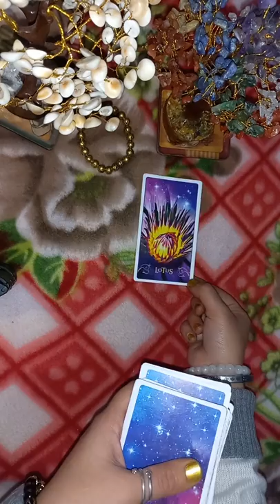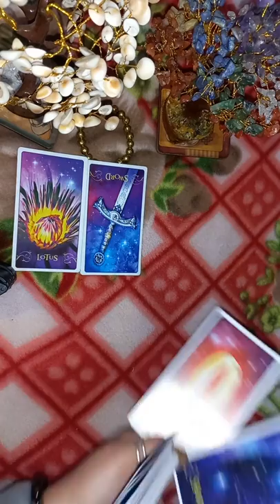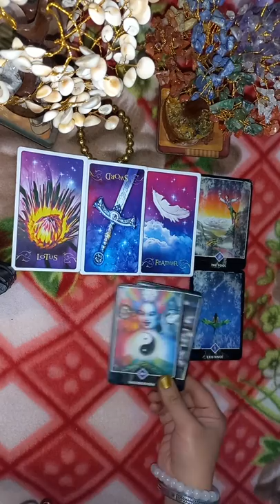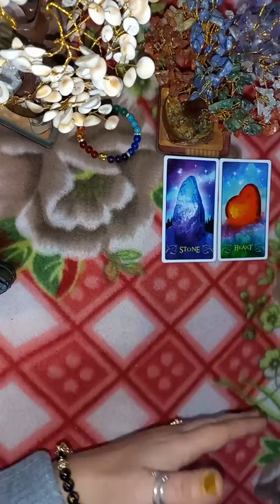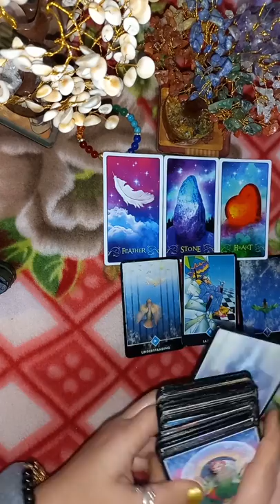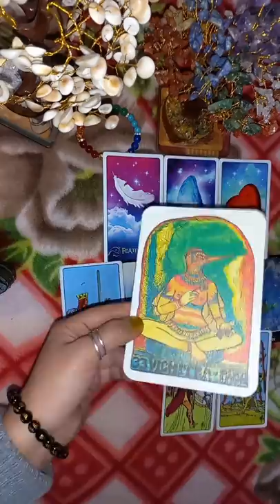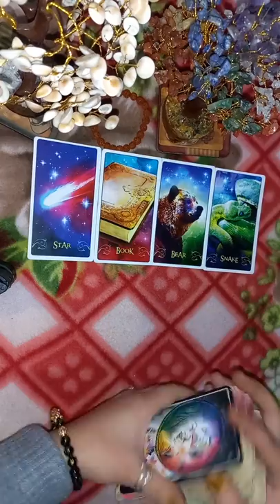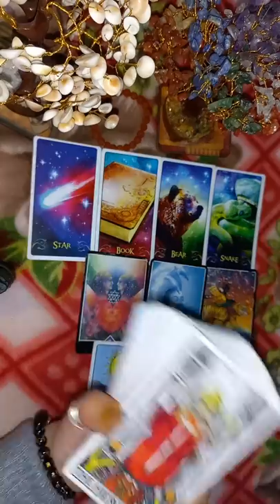🎈Aap Ki Psychic Powers Kya Hai ? @AmberX10Crystalz Pick a Card in Hindi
🎈Aap Ki Psychic  Powers Kya Hai ? ‎@AmberX10Crystalz  Pick a Tarot Card Reading in Hindi

1 Pile  - 1:15
2 Pile  - 16:30
3 Pile -  31:00